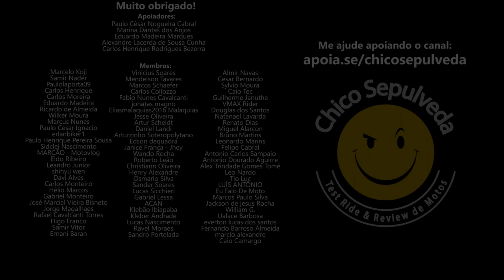Primo Pobre das Motos